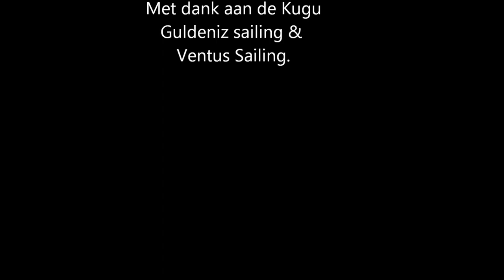Kugu film Guldeniz & Ventus sailing